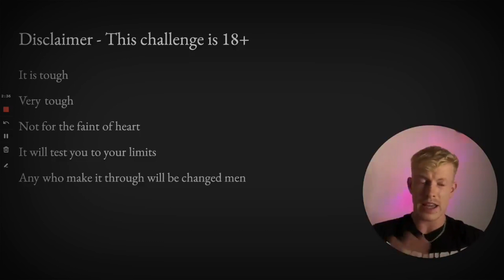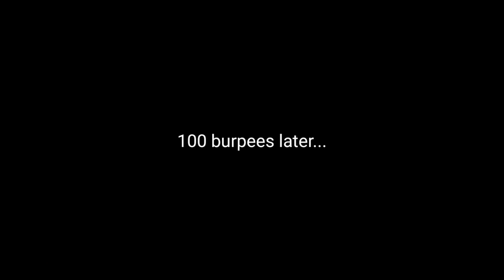I ALMOST Survived @JackhopkinsCEO Insane Gorilla Challenge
Get here FREE workouts sent to your phone